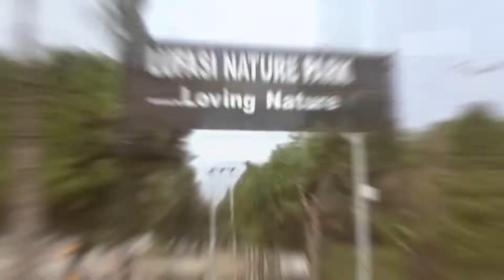Lekki pearl gardens abijo lekki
Invest in Lekki Pearl Garden Now... Price increase to N11,500,000 from the 1st of February 2020

Get a whooping N500,000 discount and also qualified for an all expenses paid trip to Dubai with initial deposit of N5m when you invest into Lekki Pearl Garden

Title: Governors Consent
Promo Price: N10,000,000
Location: Behind Amity Estate  Abijo and 1 minute drive from Lekki Epe Expressway.

Promo ends on the 31st January 2020